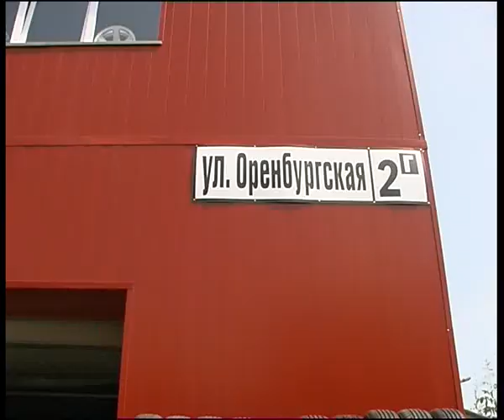yokohama 2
Алексей Челейкин - шинный центр "Yokohama" снижает цены, Alexey Cheleykin - tire store "Yokohama" price doun .